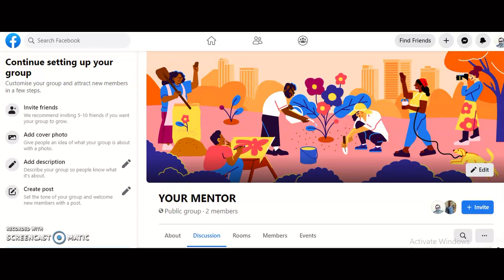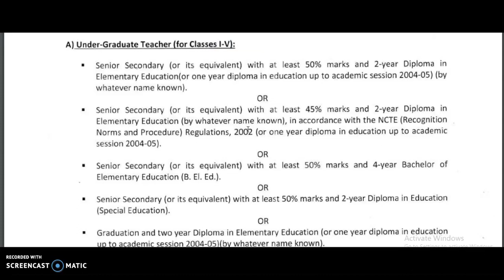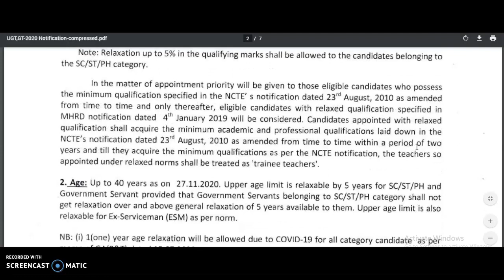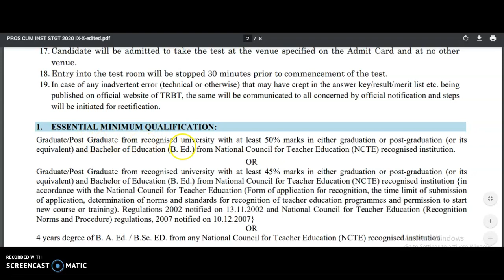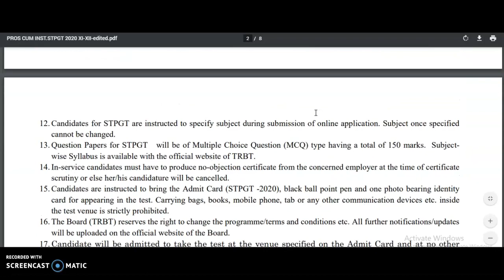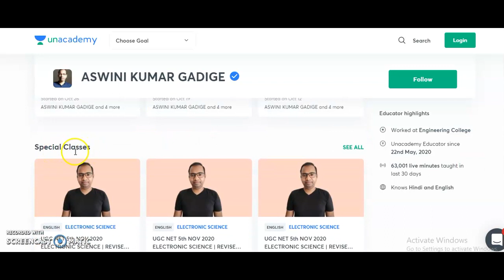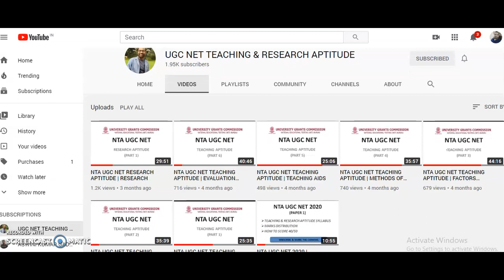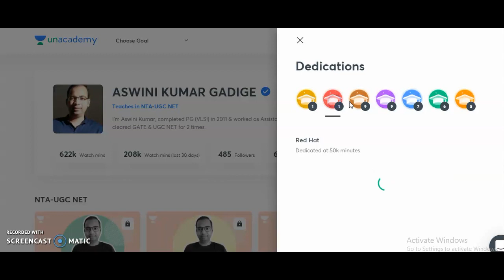4080 Permanent Teacher Recruitment Vacancies Notification | State Government | Graduate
Not  : All the Details Provided here are may not be correct, you have to check yourself by following the official sources